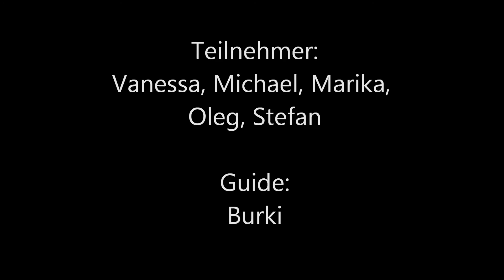RR Tour Coll de Rates, 15. September 2015